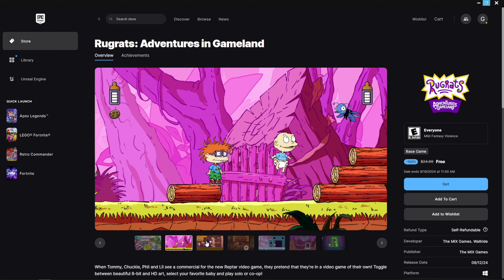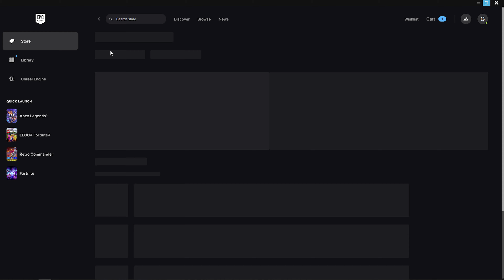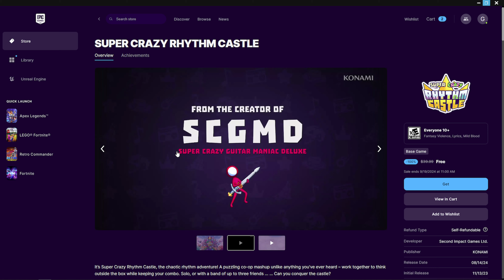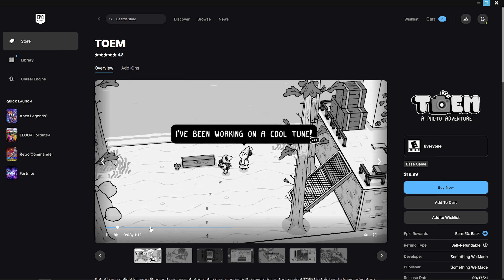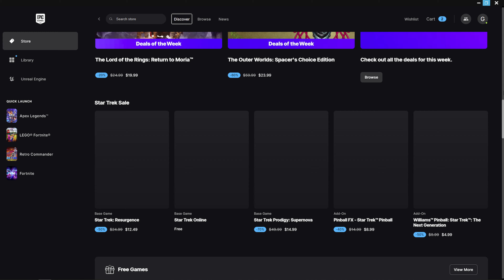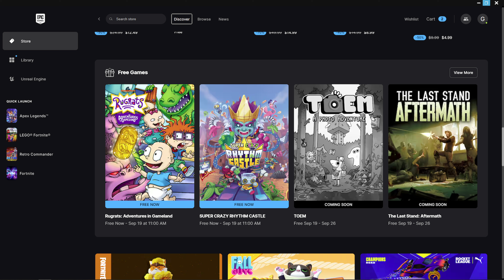무료 게임들 - [에픽] Rugrats: Adventures in Gameland & SUPER CRAZY RHYTHM CASTLE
[EPIC]